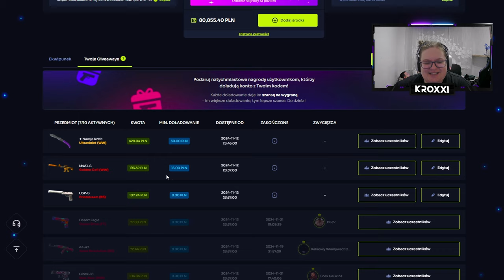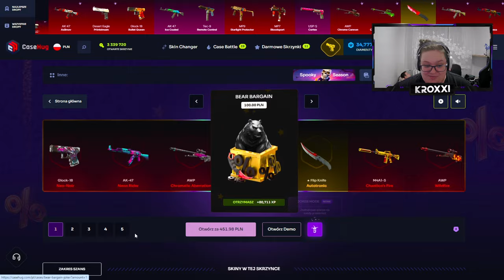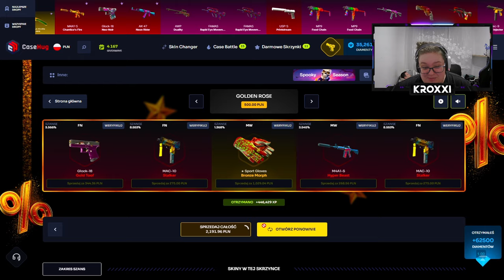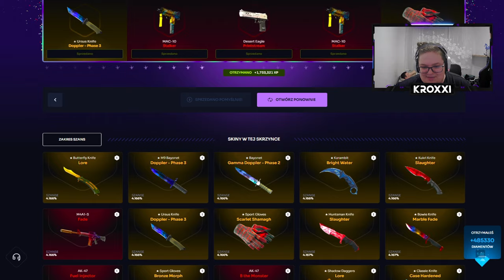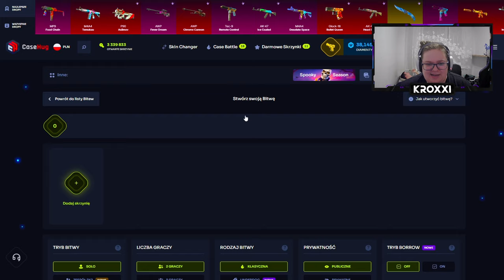😱 NOWE SKRZYNKI są ZBUGOWANE! 🤑 *niesamowity profit* | CASEHUG 💸